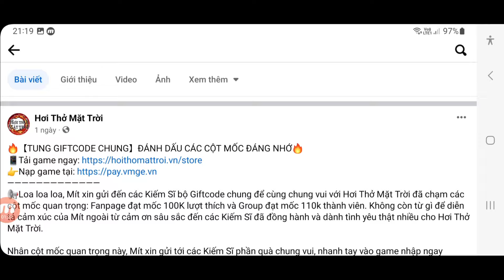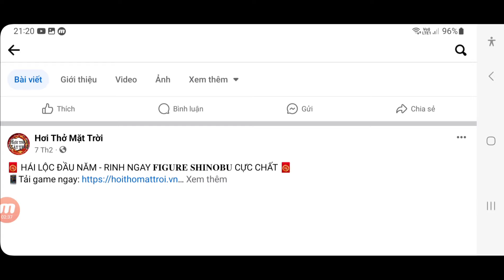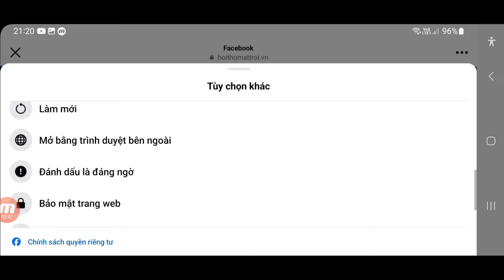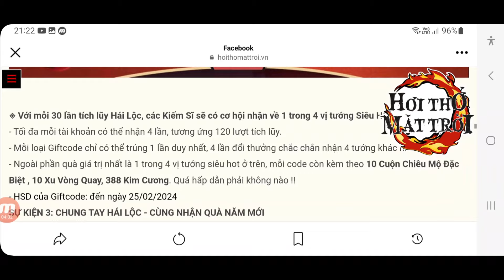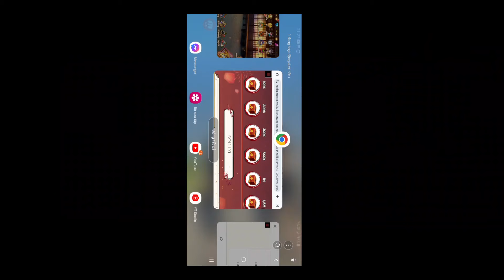Cập Nhật Quà Code Hơi Thở Mặt Trời Mới | Hốt Quà Wep Khủng Quẩy Sự Kiện | ttđp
1 like, 1 comment, 1 share là động lực giúp mình làm những vidieo tiếp theo!
xin cảm ơn các bạn đã ủng kênh